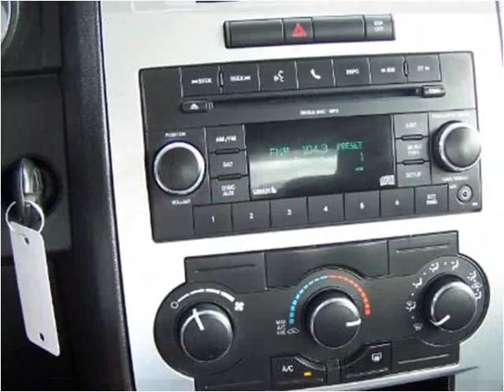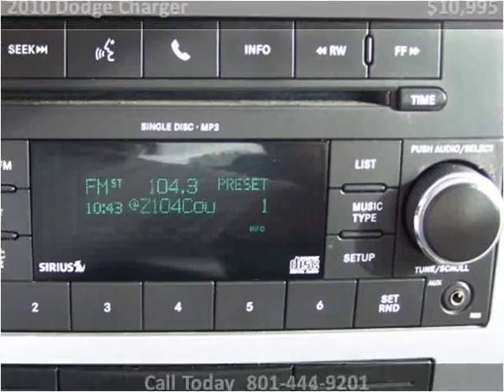2010 Dodge Charger Used Cars Layton UT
This 2010 Dodge Charger is available from Haacke Motors.